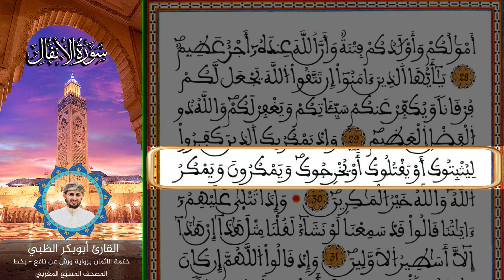الثمن السابع الحزب الثامن عشر | ختمة الأثمان برواية ورش عن نافع بخط المصحف المسبّع المغربي